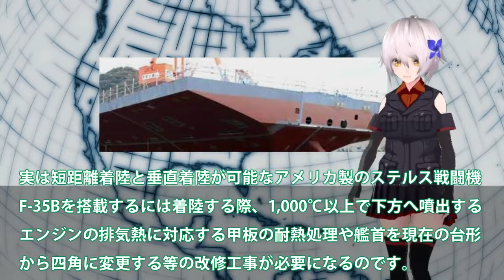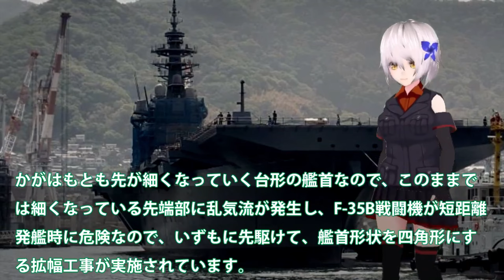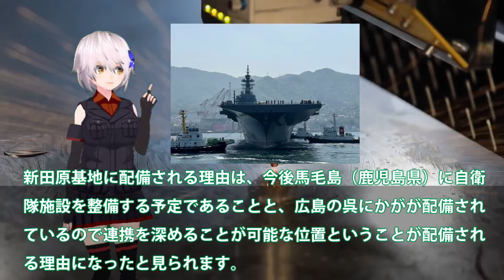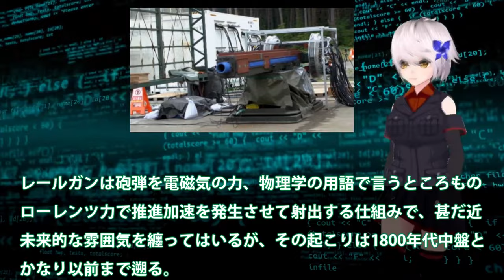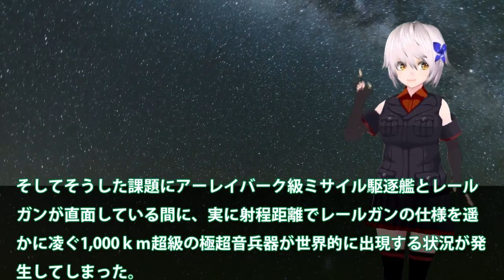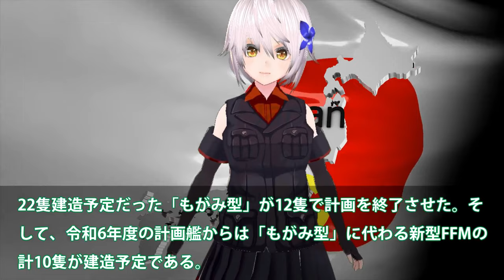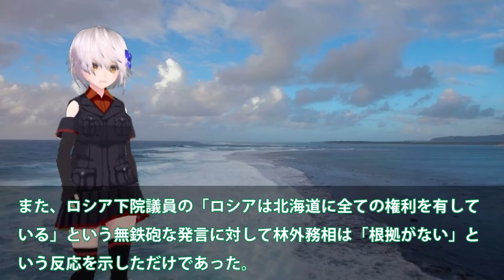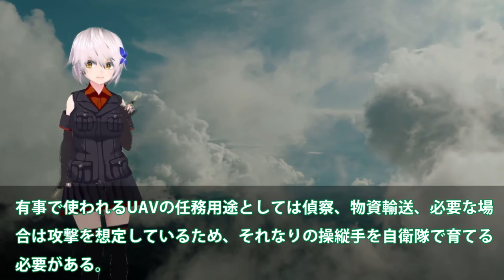【ゆっくり解説】アジア情勢スペシャル 海自護衛艦かが魔改造ついに艦首四角か！STOVL機10機満載で原潜キラー？CIWSに赤信号【軍事スペシャル・特集】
1海自護衛艦かが魔改造ついに艦首四角か！STOVL機10機満載で原潜キラー？CIWSに赤信号F35B戦闘機納入開始へ

2日本ついに電磁砲完成か！無誘導砲弾レールガンで無限発射？極超音速キラーに国連恐れる・・・

3海自まさかの熱烈提案にUAV母艦建造か！尖閣常駐でUAV母艦登場革命的な？グレーゾーン対策は最強艦へ